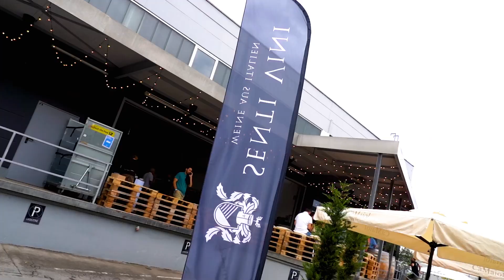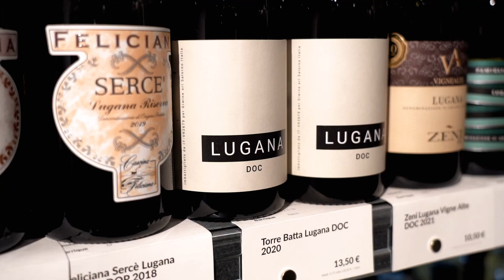Senti Vini Hausmesse 2022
Impressionen unserer Senti Vini Hausmesse 2022 mit über 20 Kellereien aus Italien, Deutschland, Frankreich und Argentinien. Vielen Dank an unsere zahlreichen Gäste, Winzer und Mitarbeiter für einen unvergesslichen Tag bei uns im Münchner Osten. Für das Jahr 2023 sind zwei Hausmessen geplant. Die Hausmesse Frühling am Samstag, 13. Mai 2023. Und die Hausmesse Herbst am Samstag, 21.Oktober 2023. Diesmal mit noch mehr Weinen und Kellereien.